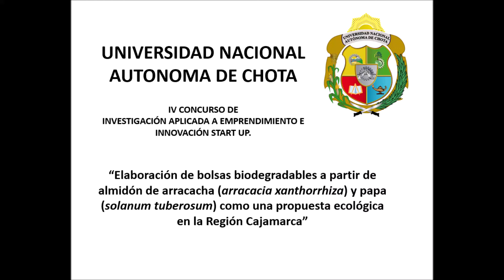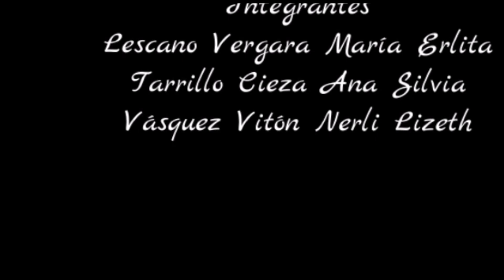Bolsas Biodegradables -Proyecto de emprendimiento e Innovación Start Up - UNACH:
Elaboración de Bolsas Biodegradables a partir del Almidón de Aracacha (Arracacia xanthorrhiza) y papa (Solanum Tuberosum) Como Una Propuesta ecológica en la Región Cajamarca.